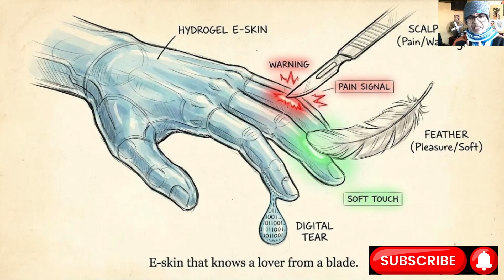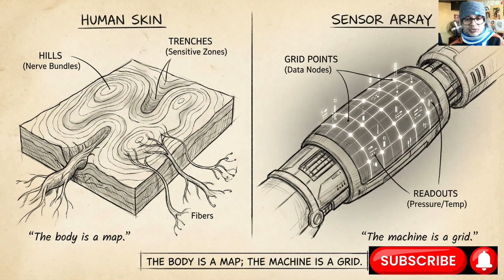Pleasure Mapping: Why We Are Teaching Love Robots to "Feel"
Does a robot feel pleasure, or does it just calculate a positive integer? In this video, we adopt the sharp, cynical voice of Ernest Hemingway to dissect the latest breakthroughs in robotic "pleasure mapping" and neuromorphic e-skin. From the weeping hydrogels of Stanford to the reinforcement learning that turns pain into a math problem, we explore how machines are learning to touch, yield, and perhaps even understand us. Featuring 10 unique sketch-note sequences that visualize the gap between biological nerves and digital sensors.

🔍 TRANSPARENCY & DISCLOSURE
This channel, "Wooden Slate" adheres to a "Human-First" content policy.
* **Voice & Script:** 100% Original. The commentary, opinions, and voiceover in this video are performed by a real human (Sanjib). No AI voice synthesis is used.
* **Visuals:** This video may use Artificial Intelligence tools to generate background visuals, metaphorical imagery, or illustrative B-roll. These are used for artistic expression and are labeled as "Altered Content" in accordance with YouTube policy.